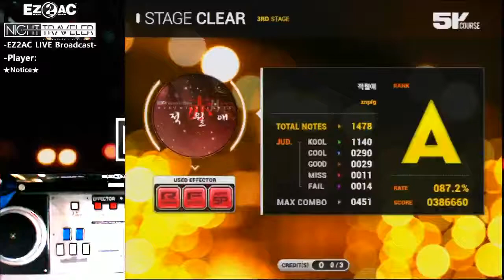[EZ2AC:NT] (?) 5K Ch.Znpfg : Smash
Player:SND-1
Visual:On
Option:None
Comment:@이 영상은 720P 60 HD 품질로 맞춰서 보시는걸권장드립니다@ one hand!